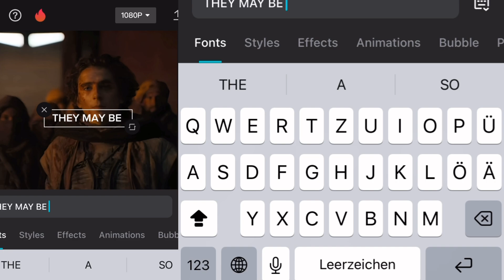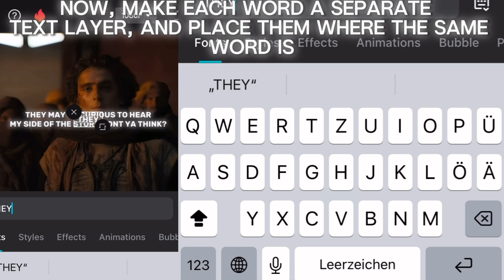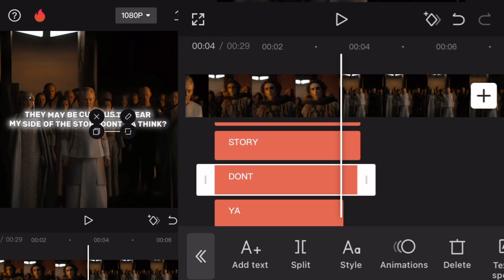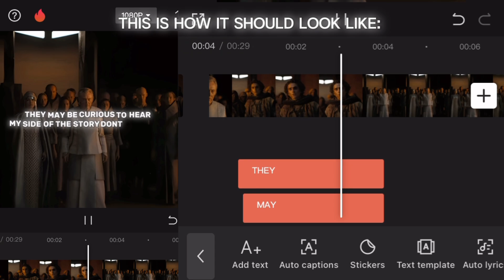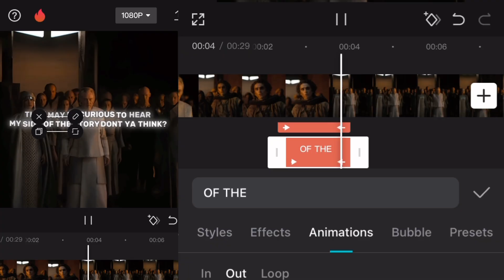Capcut text animation like Ae tutorial (word for word text animation)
This is a tutorial for CapCut where I show you how to make a word for word text animation!